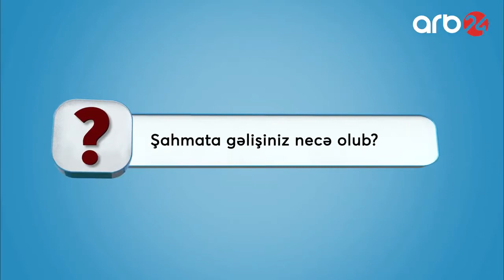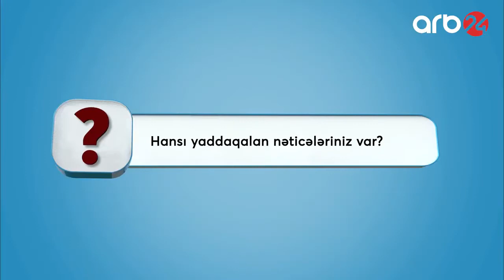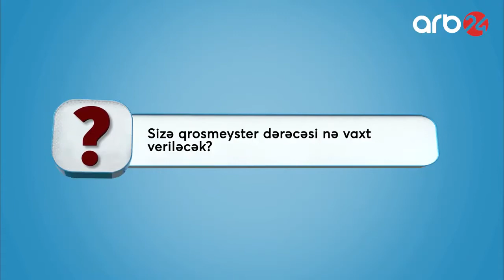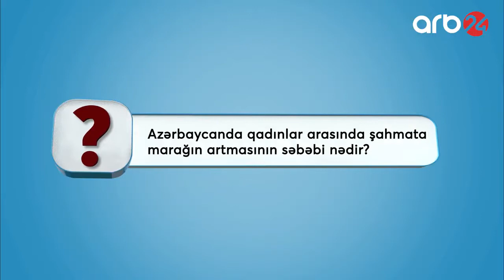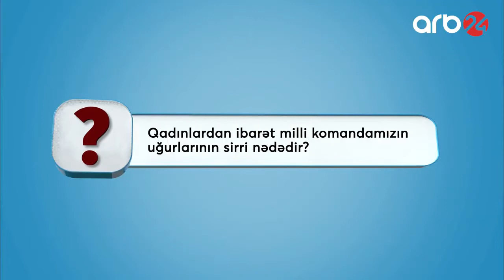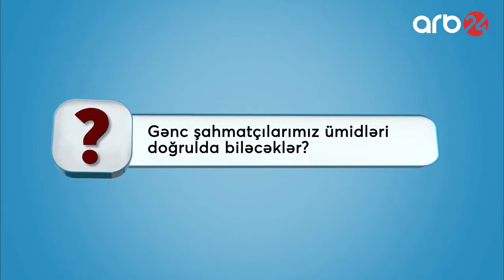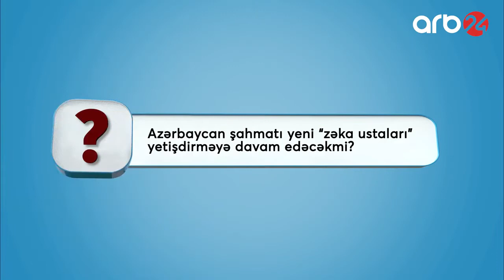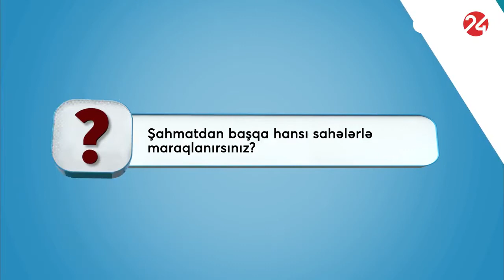Gövhər Beydullayeva müsahibə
Gövhər Beydullayeva ARB 24 televiziya kanalına müsahibə